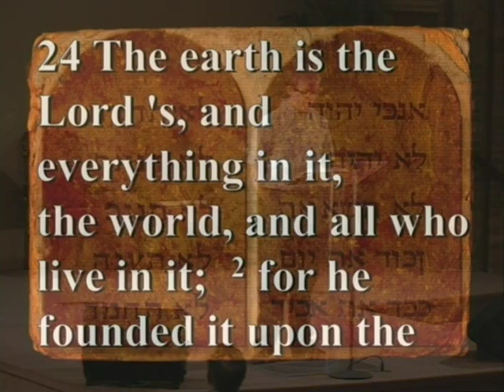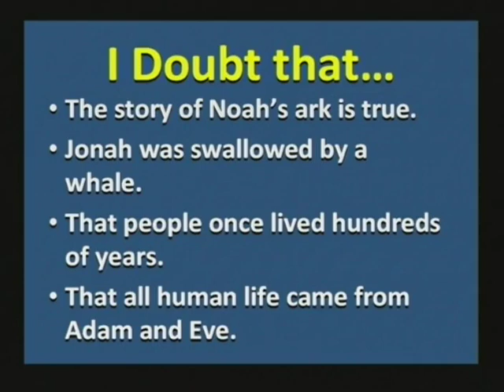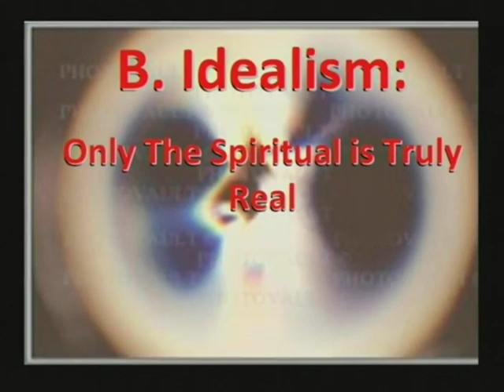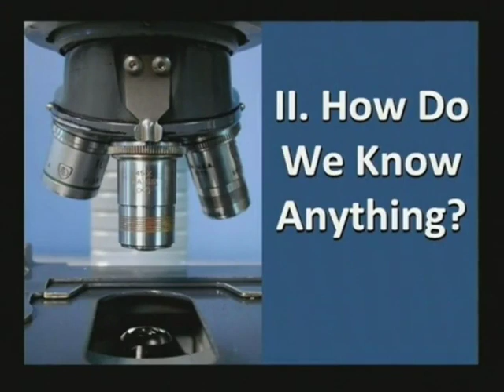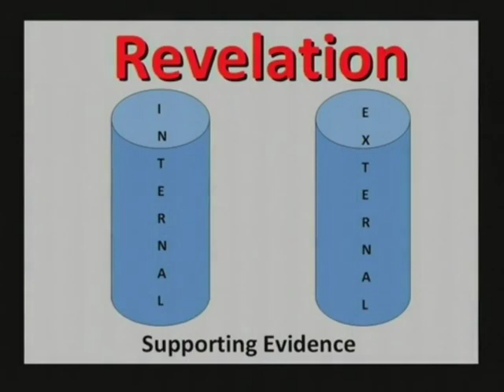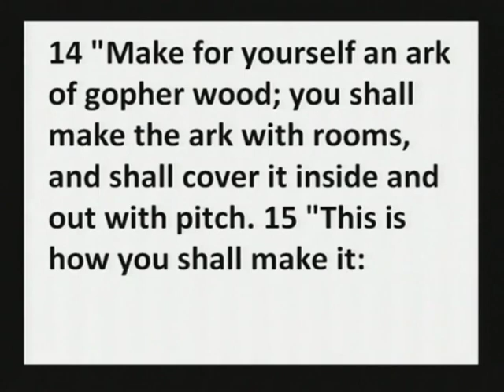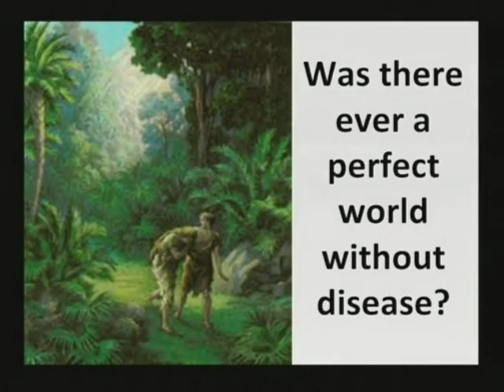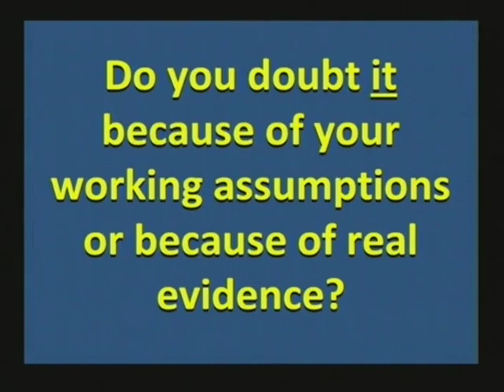I Doubt It! Sermon Series | Does God Exist? | Dan Owen | June 3, 2012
Many of us have doubts, whether we express them or not. Most of our doubts can be traced back to our basic assumptions about reality. The assumptions with which we begin largely determine our ability to believe in God, and in divine intervention of any kind. What if God really exists? If so, can that cause you to look at some of the “evidence” in a different light? Keep seeking God and you will find him!

Dan R. Owen - Broadway Church of Christ - June 3, 2012